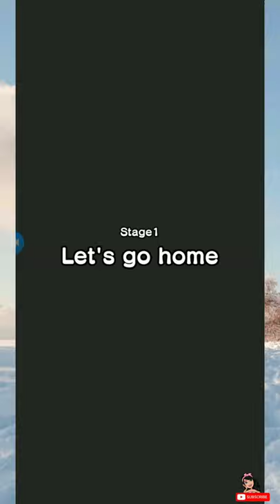Dodge the Prank Game Level - 1 Walkthrough | HELENE GAMING